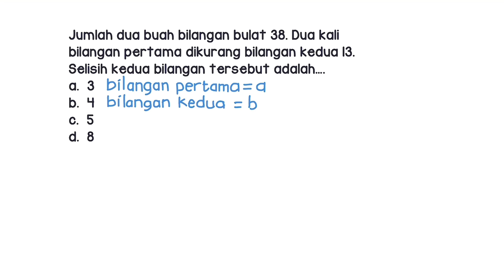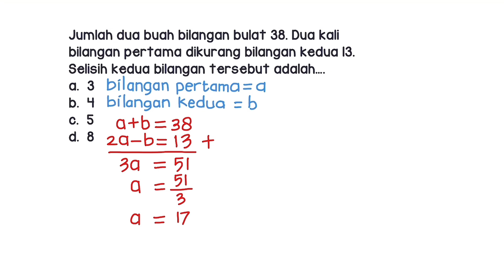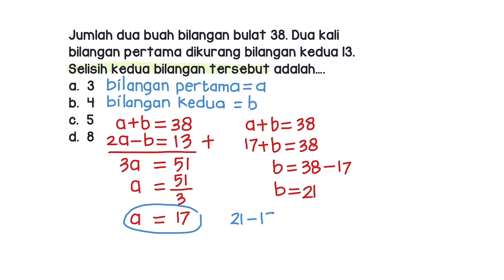Cara Menyelesaikan Soal SPLDV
Jumlah dua buah bilangan bulat 38. Dua kali bilangan pertama dikurang bilangan kedua 13. Selisih kedua bilangan tersebut adalah….
a.  3
b.  4
c.  5
d.  8